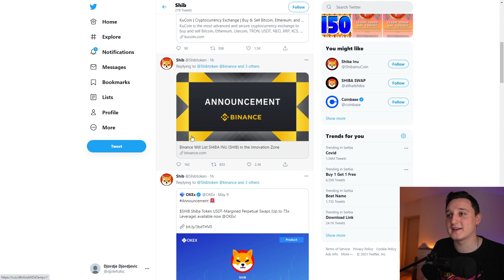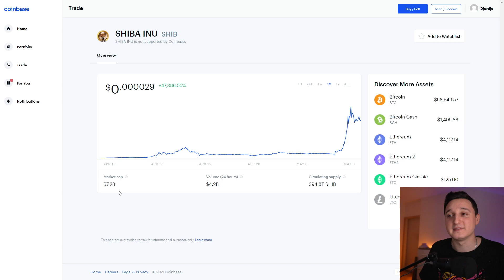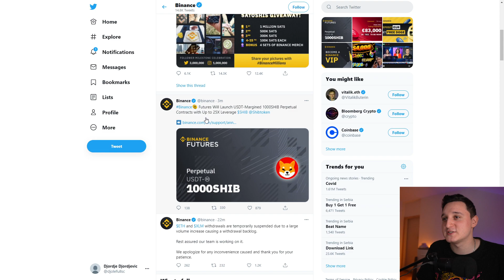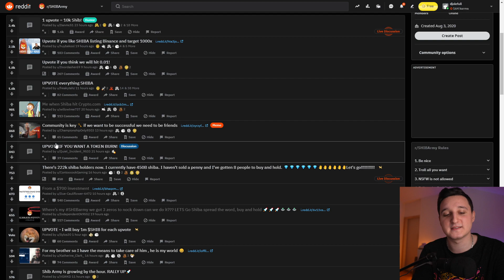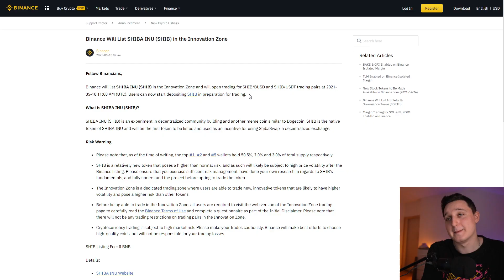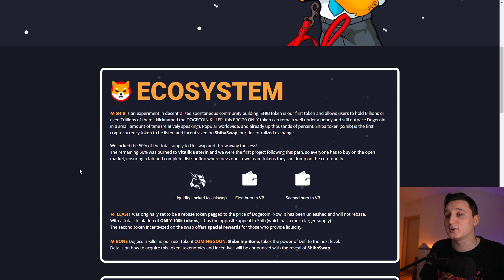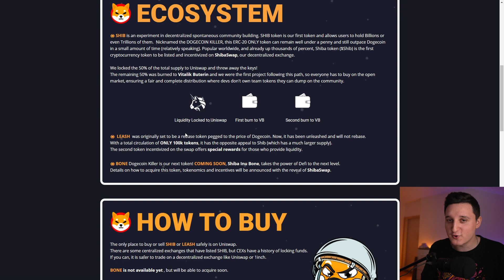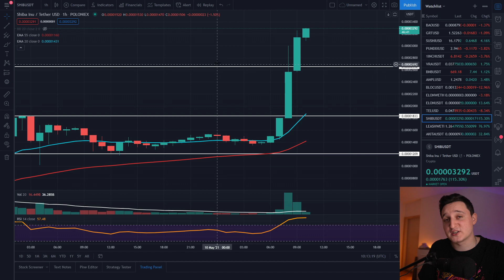MASSIVE PUMP !? SHIBA INU BINANCE LISTING ! Shiba Inu Price Prediction 2021 ! SHIB COIN